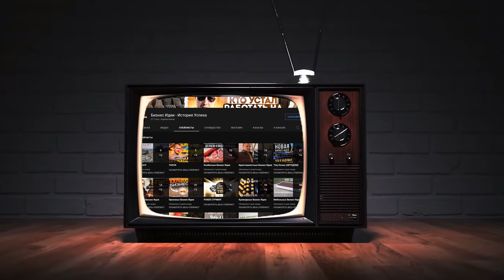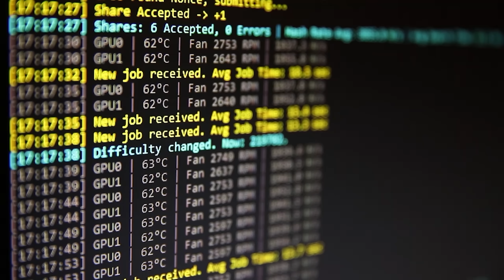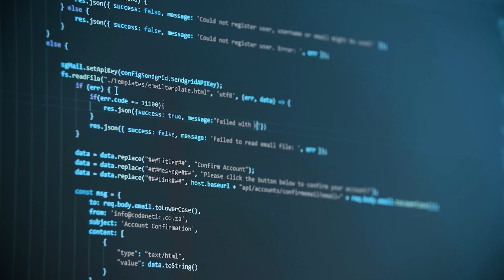Хейтерам назло - у нас все по плану или ....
Всем привет! Сегодня разговор пойдет о пассивном заработке на майнинге! Да, это случилось, ЕТН 2.0 вышел и подкосил многих майнеров, на момент записи ролика просадка была несущественная, хотя на момент выхода ролика доходность приближается к стоиомости розетки!!! Хейтеры будут ЛИКОВАТЬ, но мы не выключаем наше оборудование в расчете на отскок стоимости и ее существенный рост, как следствие в конечном результате доходность будет плюсовой, но в этом рискованном бизнесе прогнозы строить практически нереально. Время покажет!!

Хочешь стать дилером по сыровяленому мясу в своем регионе - мяскоподпивко.рф

- бизнес идеи
- заработок на бизнес идеях
- бизнес идеи 2021
- как заработать на бизнес идеях
- бизнес идеи с нуля
- идеи для бизнеса
- топ бизнес идей
- бизнес идеи на дому
- бизнес идеи своими руками
- разборка бизнес идей
- как заработать
- бизнес из ничего идеи
- бизнес дома своими руками

На нашем канале вы сможете найти множество бизнес идей, которые мы разбираем на своем опыте и показываем на каких бизнес идеях можно заработать, а на каких нет. Так же разбираем бизнес идеи на предмет того, какие могут возникнуть трудности и подводные камни в ходе их реализации. Некоторые бизнес идеи можно реализовать на дому, некоторые бизнес идеи можно сделать своими руками при наличии необходимого инструмента, а на некоторых топ бизнес идей можно очень прилично заработать! Всем кому интересна тема бизнеса и все кто хочет начать заниматься бизнес идеями - переходите на наш канал "БИЗНЕС ИДЕИ ИСТОРИЯ УСПЕХА"!!!

- майнинг,
- майнинг 2022,
- майнинг ферма,
- майнинг на видеокартах,
- криптовалюта,
- биткоин,
- bitcoin,
- pos,
- эфириум,
- ethereum,
- эфир,
- eth,
- btc,
- майнинг ферма 2022,
- майнинг в 2022 году,
- как начать майнить,
- видеокарты для майнинга,
- proof of stake,
- ethereum pos,
- пос,
- видеокарты,
- крипта,
- майнинг в 2022,
- криптовалюта 2022,
- прогноз майнинга,
- пос эфира,
- обзор,
- биток,
- ферма,
- майнинг ферма на видеокартах,
- заработок в интернете,
- курс биткоина,
- майнинг на ноутбуке,
- майнинг на балконе,
- быстро заработать,
- биржа